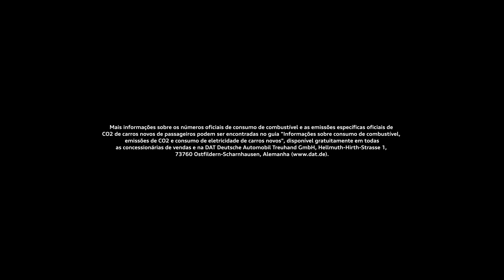Natal Audi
O Natal chegou com muita elegância, sofisticação e alegria na Audi. Desejamos a todos boas-festas e uma jornada de muita luz rumo ao próximo ano.